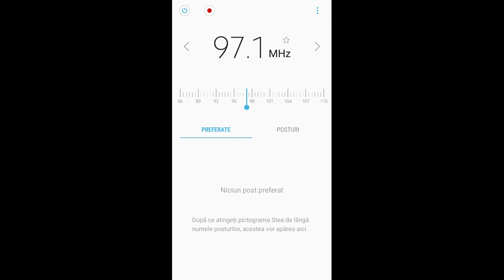TEST Radio VIDIN Vidin 97.1 în Craiova